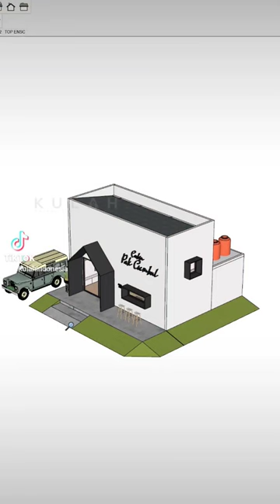Part 2 : fasad